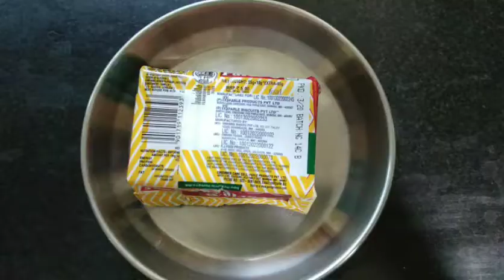Parle biscuit kulphi .. 5 रुपयांत 5 कुल्फी पारले बिस्कीट पासून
Parle biscuit kulphi .. 5 रुपयांत 5 कुल्फी परले बिस्कीट पासून . in Marathi